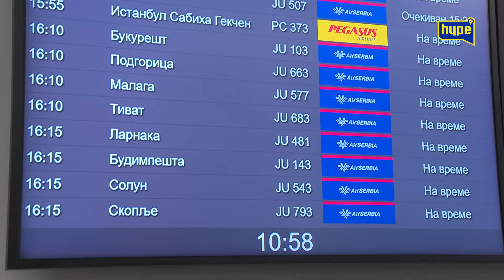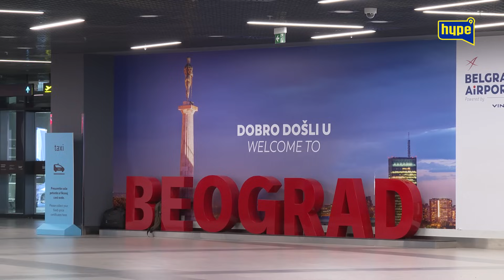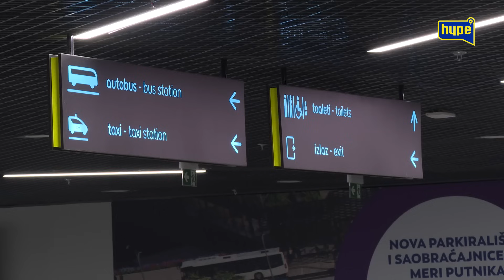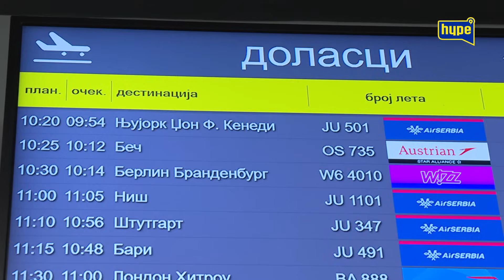Teya Dora konacno progovorila o sukobu sa Breskvicom... Rasta tera novinare od sebe?! AERODROM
druge kanale.